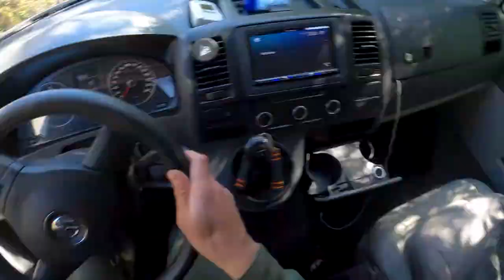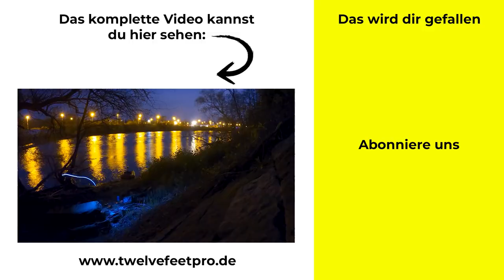Flussangeln im Frühjahr: Was DU jetzt beachten musst | Belgische Brocken - Folge 2 | Karpfenangeln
Das Projekt Belgische Brocken geht in die zweite Runde. Nach einem langen Winter hat Michiel Pilaar wieder neue Motivation getankt und kehrt zurück an die mächtige Maas. Noch in den ersten zarten Tagen des Frühjahres versucht er es mit dem erfolgreichen belgischen Maasangler JP Offermans an einem Warmwasserausfluss und wird direkt fündig.

In diesem kurzen ausschnitt fässt er die wichtigsten Erkenntnisse seiner Sessions im Frühjahr am Fluss für dich zusammen.

Den ganzen Film und alle Episoden weiterschauen...